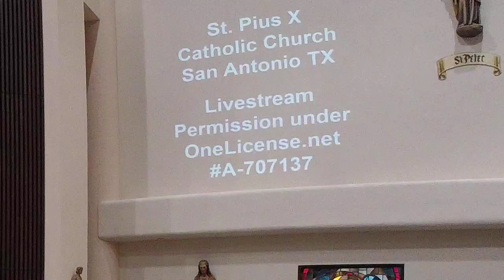Teaching Mass Part 1 4th Sunday of Lent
We had a teaching mass scheduled for this weekend and decided to do it this weekend instead